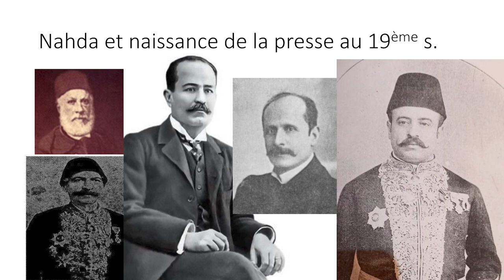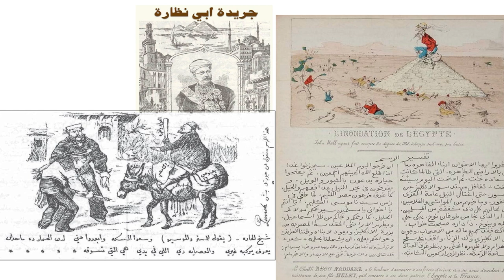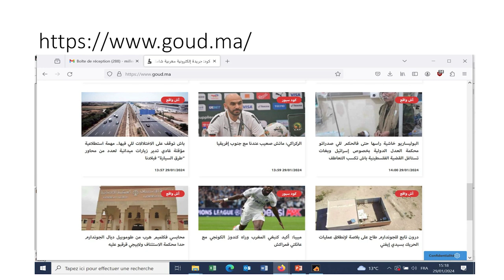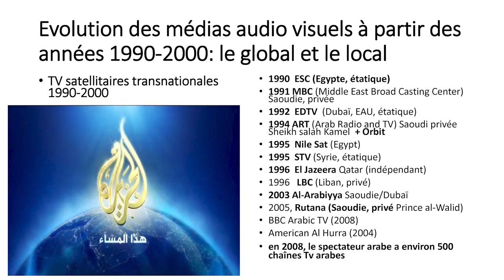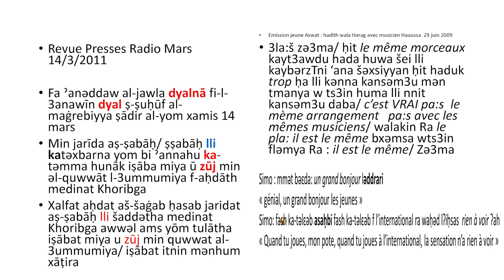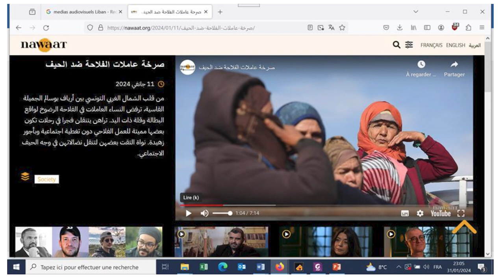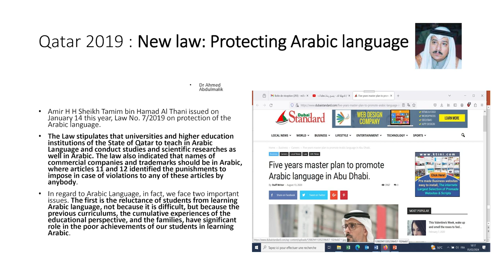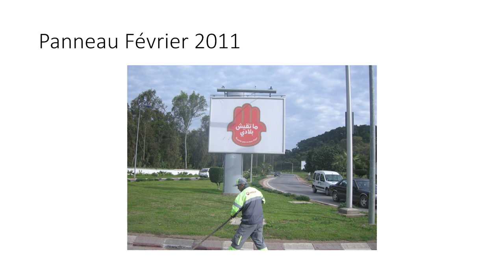Médias et langue arabe : quel impact sur les pratiques orales et écrites ?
Conférence publique de l’Institut d’études de l’Islam et des sociétés du monde musulman (IISMM), par Catherine Miller, sociolinguiste, directrice de recherche émérite (CNRS, IREMAM).

Dans le cadre du cycle de conférences « La langue arabe, entre sacré et profane » 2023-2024